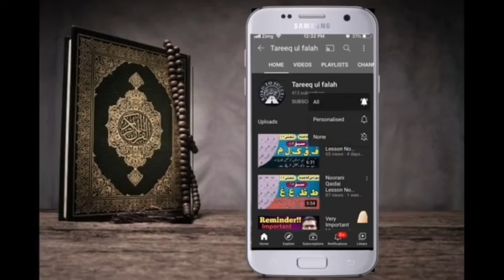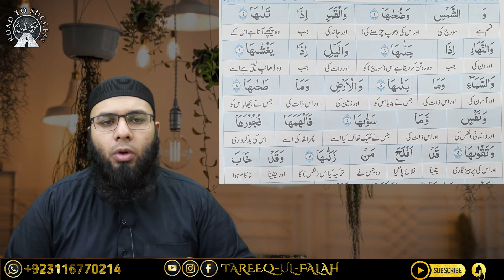Learn Surah SHAMS with Translation Part 1 || Tareeq ul falah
WELCOME TO COMMUNITY OF QURAN LEARNER AND LOVERS.
In this video you will learn about Surah shams with Translation and also we will disscuss surah Shams translation in urdu and we will learn to read quran translation word by word